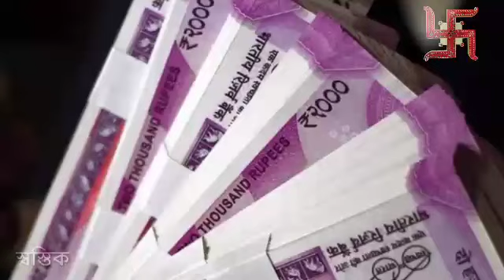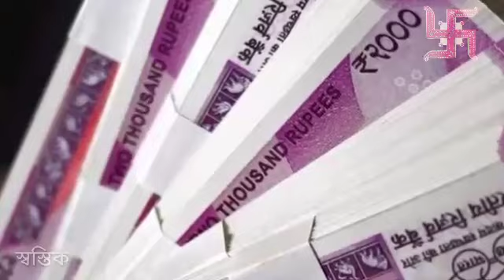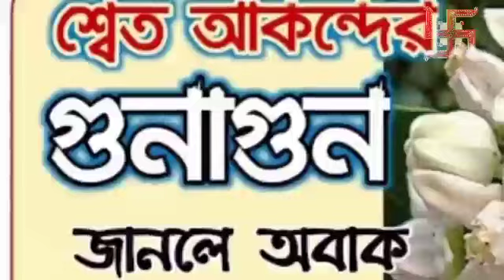শ্রাবণ মাসে এই ১টি গাছ গৃহে লাগালে দারিদ্রতা ও বাস্তুদোষ দূর হবে এই গাছ নিয়ে আসুন।। SWASTIK•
শ্রাবণ মাসে এই ১টি গাছ গৃহে লাগালে দারিদ্রতা ও বাস্তুদোষ দূর হবে এবং যাবতীয় সমস্যা কেটে যাবে?